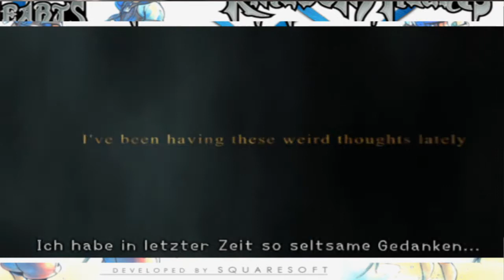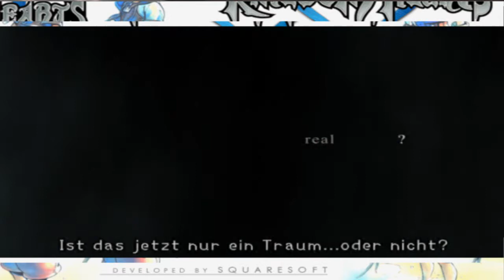Let's Play Kingdom Hearts Die Reise beginnt! #1:: uLowLP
Chris LP! :D

MfG. uLowLP